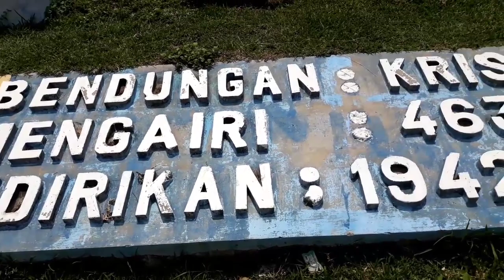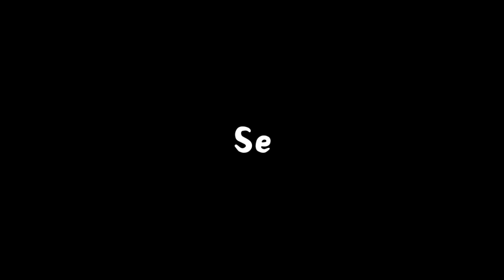Romusha Waduk Tandon desa Pare Selogiri Wonogiri - Kisah Mbah Karto Dikromo.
Waduk Tandon bertempat di desa Pare Kecamatan Selogiri, Kabupaten Wonogiri merupakan bangunan peninggalan Jepang. Di bangun pada tahun 1942 selesai setahun kemudian.
Mbah Karto Dikromo Saman merupakan pelaku sejarah yang dulu bersama bapaknya menjadi romusha turut membangun waduk tersebut.
Karena kami pernah berjanji untuk mengantarkan Mbah Karto Dikromo Saman ke waduk Tandon untuk mengenang saat dulu menjadi romush maka hari ini Minggu 9 Nopember 2020 kami memenuhi janji tersebut.